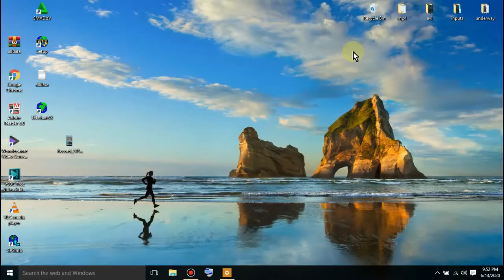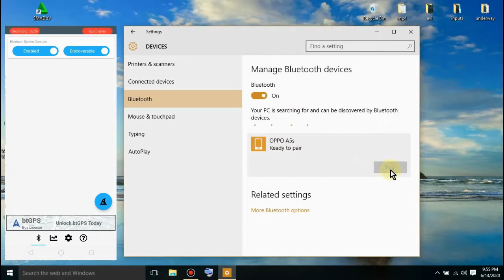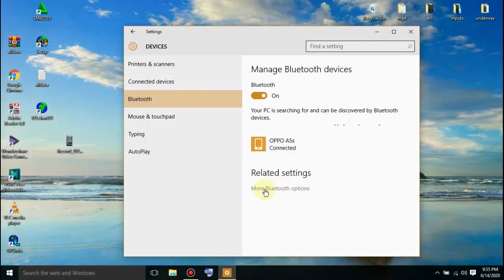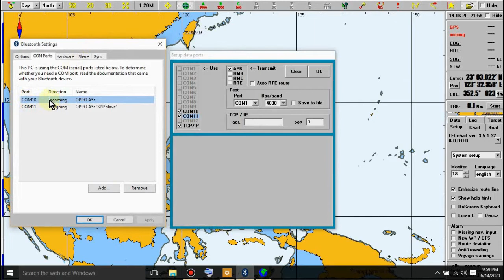How to SetUp your Cellphone as GPS Receiver in Telchart ECDis (English Subtitle)